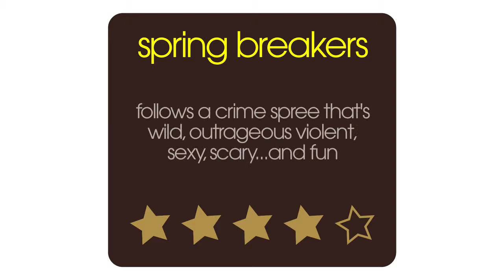Spring Breakers Movie Review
Film critic Nick Duncalf reviews Harmony Korine's controversial Spring Breakers for @60secmovies. Four college friends head to Florida to let their hair down during Spring Break.